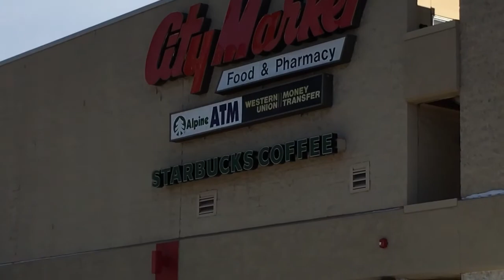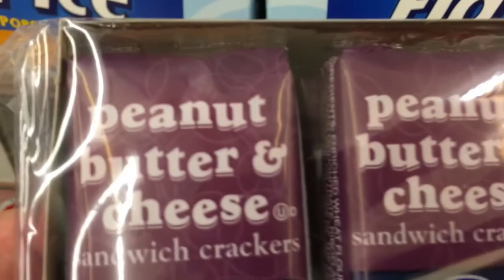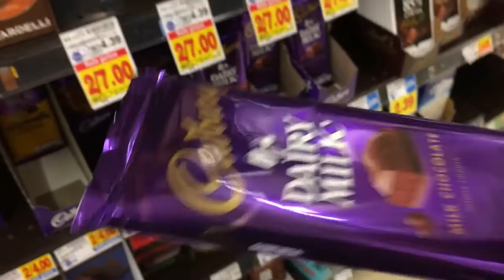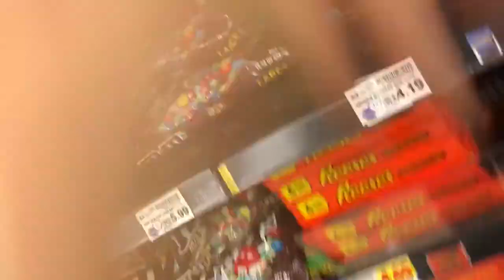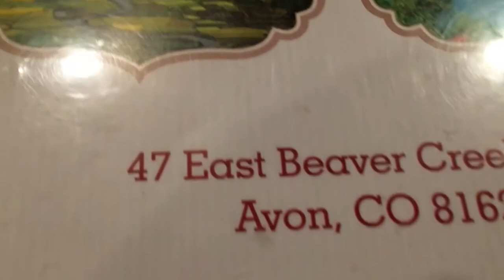VLOG #3 || RED VELVET OREOS!? || CAL MACPHERSON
vlog number 3! Final vlog here in colorado! I'll throw vlog 4, 5 and 6 together for our time in LA!